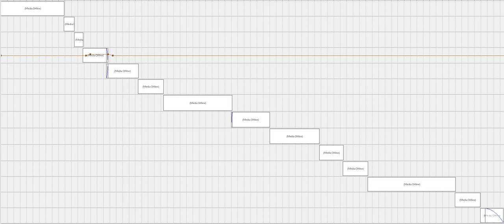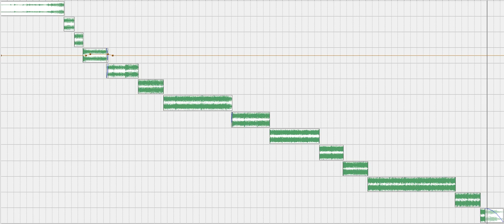Maluns - Snug Down (my edit)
:: REMASTERED ::